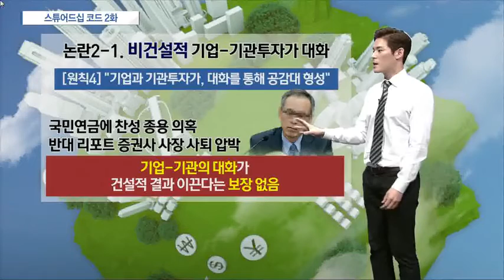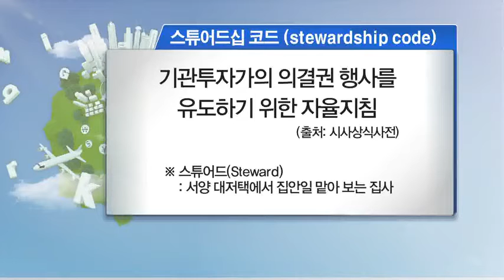[시장을 읽는 남자] 스튜어드십 코드 2화